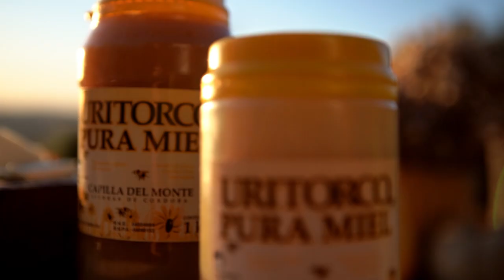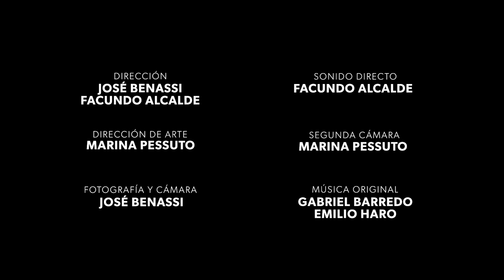Un viaje por los sabores de Córdoba. Región Punilla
En Nativo, la esencia de la cocina se esconde en la materia prima... Viajando por Córdoba se encuentran muchos productores que se esmeran por cuidar desde el origen, el sabor de los alimentos. El empeño, la pasión y el amor hacen la diferencia.